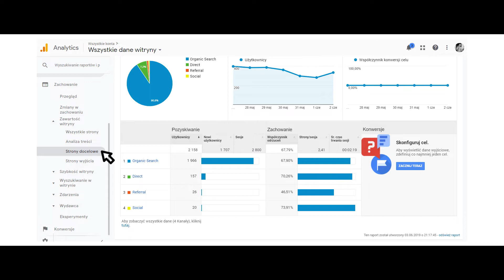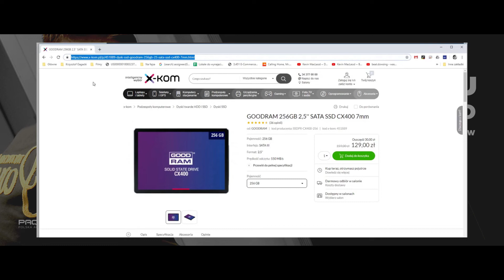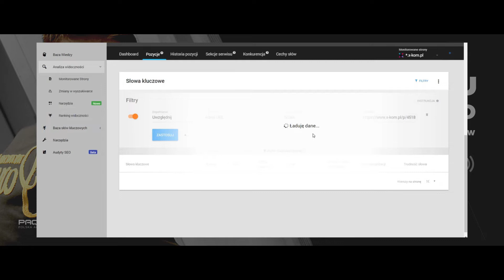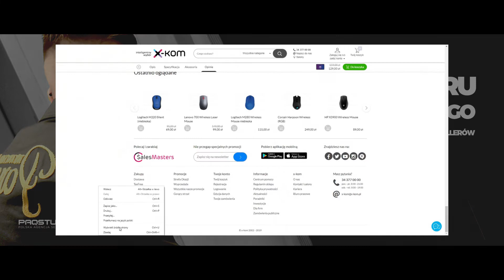Zmiana anchoru linku wewnętrznego w e-commerce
Jak "dopchnąć" pozycje w już istniejącego produktu w Google? O tym, w jaki sposób zmiana anchoru linku wewnętrznego może poprawić sprzedaż w e-commerce mówi specjalista ds. SEO Adrian Pakulski.

Mr. Chase